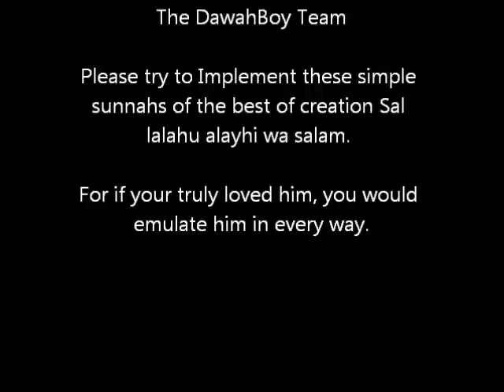How the Prophet PBUH pointed and greeted